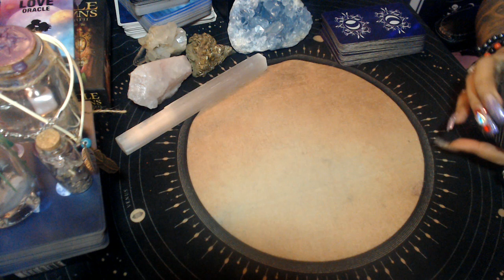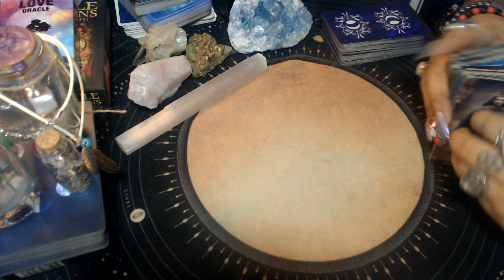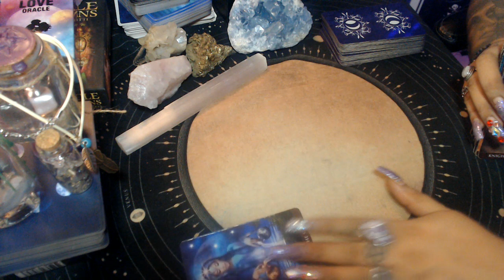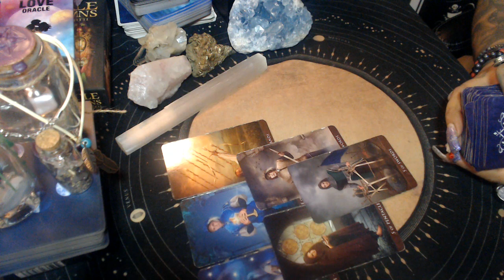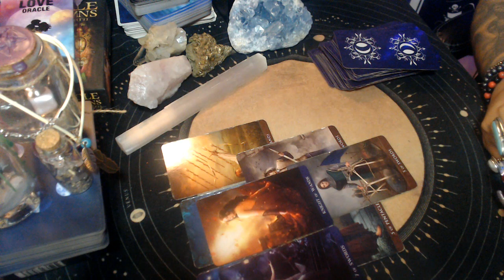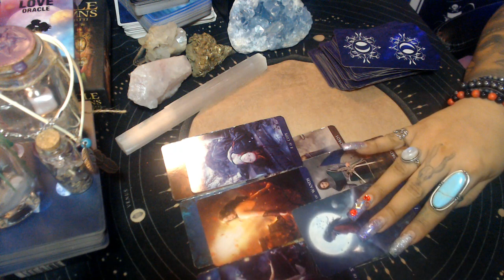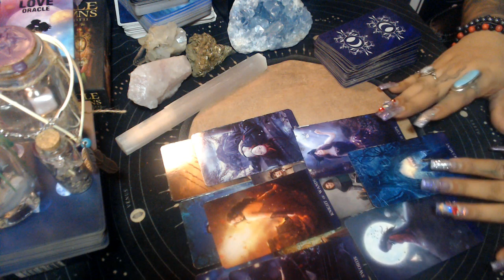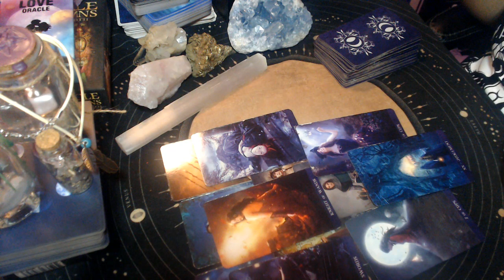ARIES MAY 2021 LOVE "ALL ABOUT LOVE CHOICES"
3 Card Reading
30 Min Reading
1 Hr Reading